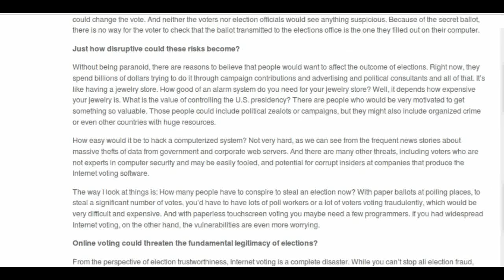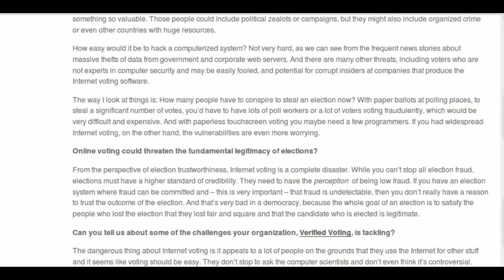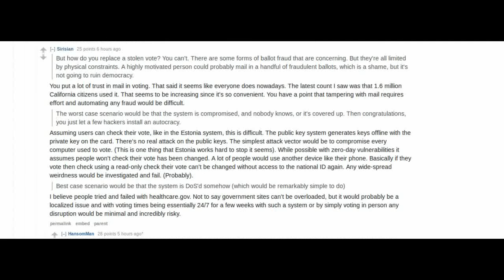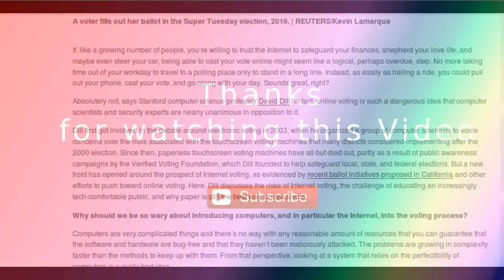Stanford computer scientist "David Dill" says Online Voting Is a Danger to Democracy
Like a growing number of people, if you’re willing to trust the Internet to safeguard your finances, shepherd your love life, and maybe even steer your car, being able to cast your vote online might seem like a logical, perhaps overdue, step. No more taking time out of your workday to travel to a polling place only to stand in a long line. Instead, as easily as hailing a ride, you could pull out your phone, cast your vote, and go along with your day. Sounds great, right?

Absolutely not, says Stanford computer science professor David Dill. In fact, online voting is such a dangerous idea that computer scientists and security experts are nearly unanimous in opposition to it.

Dill first got involved in the debate around electronic voting in 2003, when he organized a group of computer scientists to voice concerns over the risks associated with the touchscreen voting machines that many districts considered implementing after the 2000 election in U.S. Since then, paperless touchscreen voting machines have all but died out, partly as a result of public awareness campaigns by the Verified Voting Foundation, which Dill founded to help safeguard local, state, and federal elections. But a new front has opened around the prospect of Internet voting, as evidenced by recent ballot initiatives proposed in California and other efforts to push toward online voting.

According to David Dill, Computers are very complicated things and there’s no way with any reasonable amount of resources that you can guarantee that the software and hardware are bug-free and that they haven’t been maliciously attacked. The problems are growing in complexity faster than the methods to keep up with them. From that perspective, looking at a system that relies on the perfectibility of computers is a really bad idea.

Compared with touchscreen voting machines, the opportunity for attacks on the Internet is much broader. Suppose masses of emails get sent out to naive users saying the voting website has been changed and, after you submit your ballot and your credentials to the fake website, it helpfully votes for you, but changes some of the votes. You also have bots where millions of individual machines are controlled by a single person who uses them to send out spam. There is a program just sleeping on there waiting for somebody to come in and use it. Think about the consequences of that when it’s time for an election. People would vote on their personal computers, not knowing that they were handing the ballot to a potential hostile middleman who could change the vote. And neither the voters nor election officials would see anything suspicious. Because of the secret ballot, there is no way for the voter to check that the ballot transmitted to the elections office is the one they filled out on their computer.